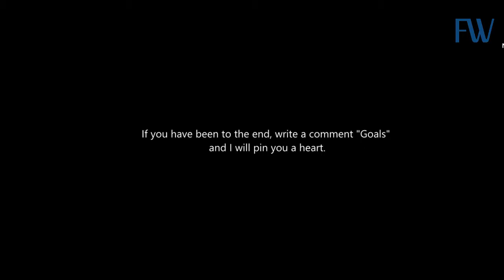highlights best goals 2017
Olivier Giroud, Arsenal v Crystal Palace, 1 January
Never mind us waffling on about this, here’s Arséne Wenger: “Any goalscorer is ready to take any part of his body, even if it’s the little toe, to score a goal and Olivier had that kind of reflex. He transformed that goal, I would say, into art.

“It was art because of the surprise, because of the beauty of the movement and because of the efficiency of the movement. That will be remembered as the ‘Giroud goal’, which nobody will forget. Every striker is certainly remembered for one or two or three special goals and that will certainly remain with him forever.

“Olivier brings the unexpected and we all come to football to get the unexpected. I have been spoiled in my career because I had many great strikers but that is certainly in my top five [of great goals]
Thomas Lemar, Monaco v Marseille, 15 January
In a few years we’ll look back on the Monaco side of 2016-17 and recognise the crying shame that they couldn’t all stay together for a season or two more. Still, Thomas Lemar is there for now, and as long as he is, there’s the possibility of him doing more stuff like this.
Andy Carroll, West Ham v Crystal Palace, 17 January
Being a West Ham fan this year has been a relatively grim business, but there was the odd speck of light. Well, thundering barrage of blinding light, if Andy Carroll is involved. Not a footballer prone to subtlety, Carroll didn’t faff around with this one, when a cross from Michail Antonio floated a little behind where he would like to land one of his Thor’s hammer headers, so he improvised. Improvised the ball right into the top corner at ferocious speed, but his scissor-kick was executed with a grace you don’t necessarily expect from a man of Carroll’s dimensions. Perhaps the most satisfying goal of the year.. Here’s the Inter centre-back’s athletic attempt to trump Andy Carroll.

Dennis Kempe, Karlsruher v Bielefeld, 29 January
A goal made by the quickest 360 roulette turn you’ll see this year in the hip environs of 2 Bundesliga.
Fernando Torres, Atlético Madrid v Celta Vigo, 12 February
Do you remember Fernando Torres when he was in his pomp at Liverpool and banging goals in from ridiculous angles as though his boots had laser-guided targeting built into them? Well, this goal was an example of that Torres. Back to goal and 18 yards out
Thelo Asgaard, Wigan U15 v Blackburn Rovers U15, 17 February
Ah, the impetuousness of youth. You have to be either pretty fearless or pretty foolish to attempt a rabona from the edge of the area, given the things that could go wrong and the thick ears he could be given. Who knows which Thelo Asgaard is, but we do know this: when it comes off the results are most impressive.

Jordi Mboula, Barcelona U19 v Borussia Dortmund U19, 22 February
There are few things more beautiful in football than the Marseille turn, a skill mastered so expertly by Zinedine Zidane that some now call it the Zidane turn. But in February, it was a boy from Barcelona making it his own: Jordi Mboula. Playing in the Uefa Youth League, he starts just inside Dortmund’s half, spinning effortlessly around his marker before dashing down the right wing. He slows to compose himself, dissects two Dortmund defenders with absurdly quick feet and finishes calmly into the bottom corner. Watch out for the expression on the Dortmund defender’s face, just after he’s been done for a second time.

Memphis Depay, Lyon v Toulouse, 12 March
The best thing about this goal, other than the fact it was from the halfway line, is that Memphis Depay – from the moment he picks the ball up to the moment he lets fly – doesn’t look at the goal once. He just knows. Sometimes with goals of this ilk there is goalkeeper error involved but here the Dutchman’s speed of thought and foot is so quick, and the weight of shot so measured, that we simply have to applaud the brilliance displayed.
Harry Kane, Tottenham Hotspur v Chelsea, 22 April
Of the billion or so goals Harry Kane has scored this year there have probably been more technically accomplished, certainly more spectacular and, as Tottenham lost this game 4-2 anyway, more meaningful ones. But this gets our nod just because it was so unusual, Kane stooping and allowing the ball to flick off the top of his head and into the corner of the net. Great goalscorers such as Kane will always find some way of getting the ball into the net, and often ways that the rest of us wouldn’t even have considered possible, never mind been able to actually execute.